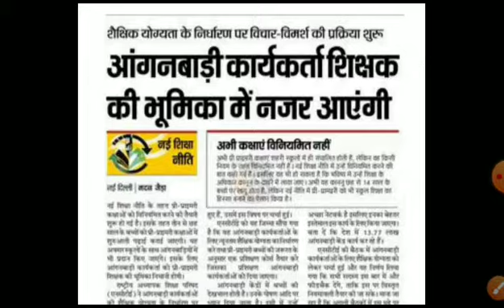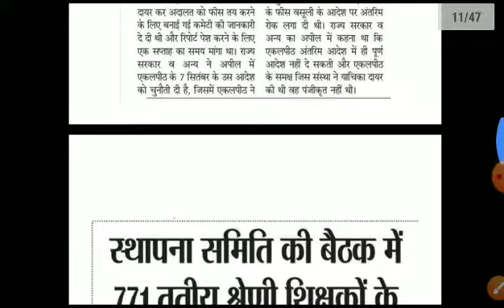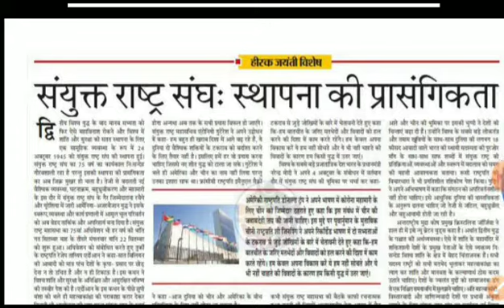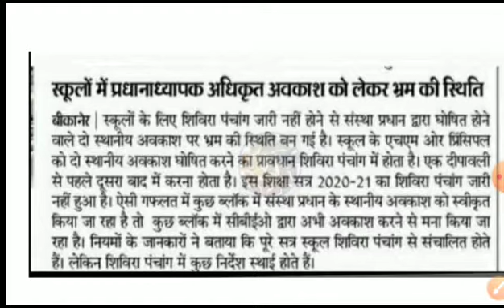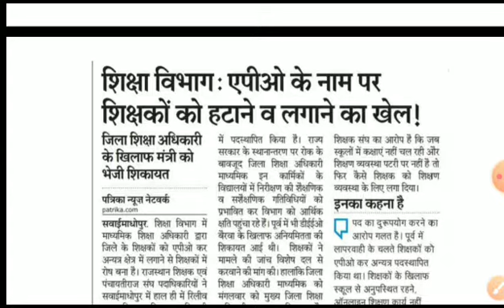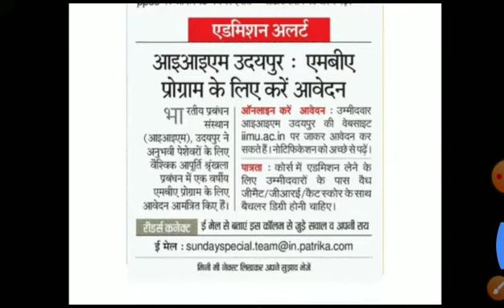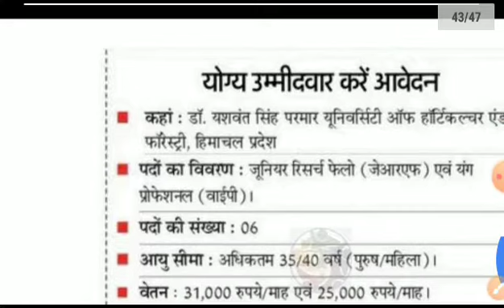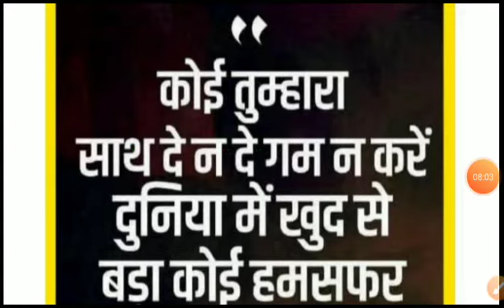राजस्थान शैक्षिक समाचार 24 अक्टूबर 2020।। Rajasthan educational News 24/10/2020।।ShriRamClasses